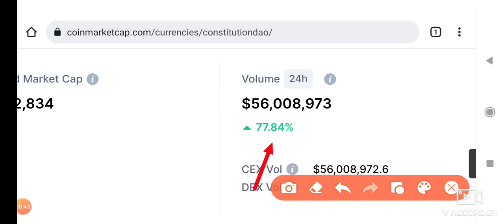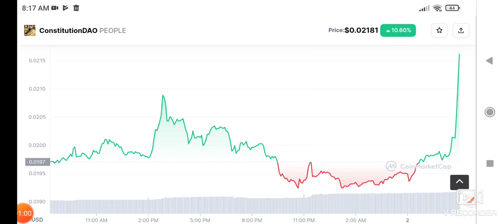People coin Alert! People Price Prediction! People coin news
Queries Solved:
1.  today target
2.  price today
3.  price prediction
4.  token today target